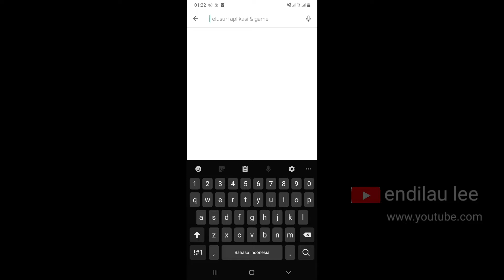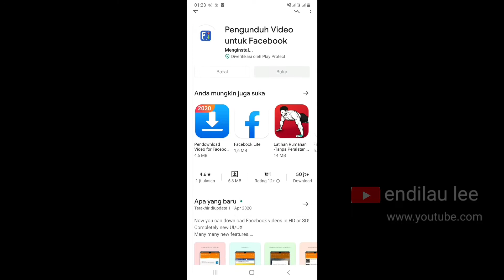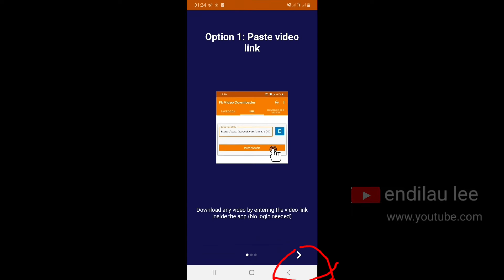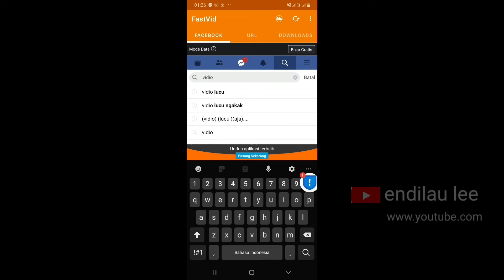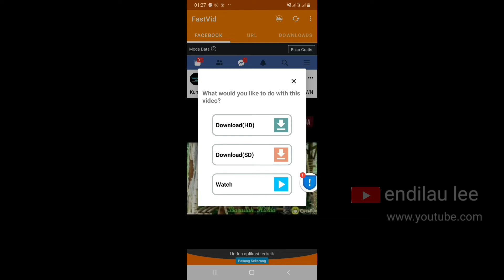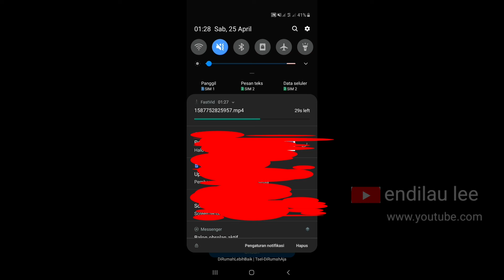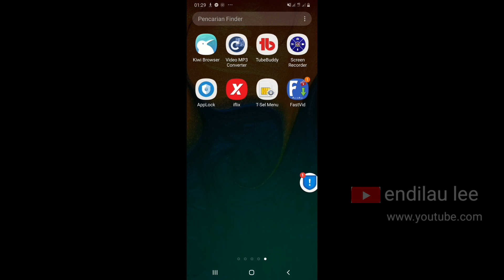Cara cepat download vidio dari facebook di simpan ke galeri terbaru